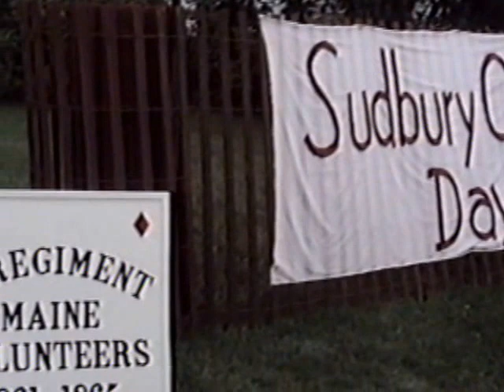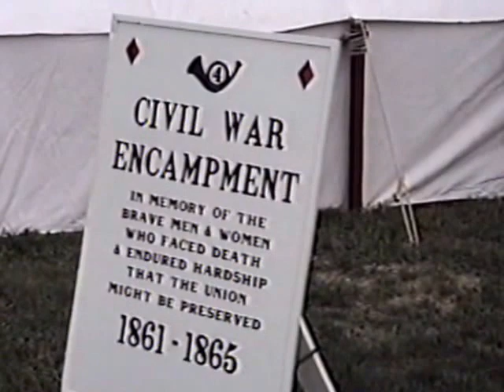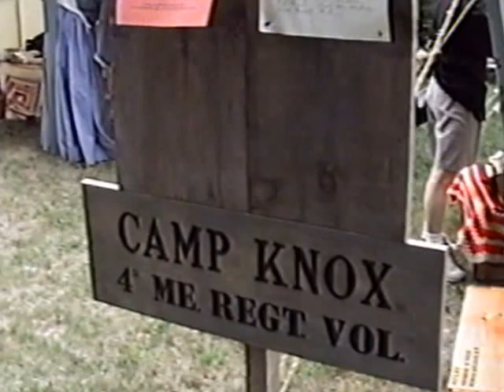Sudbury Canada Days, 1998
Footage of Sudbury Canada Days from August 1998.